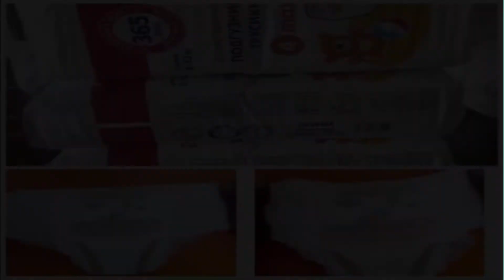I am pr3gnant for my own brother. Should I keep it or ab0rt it?